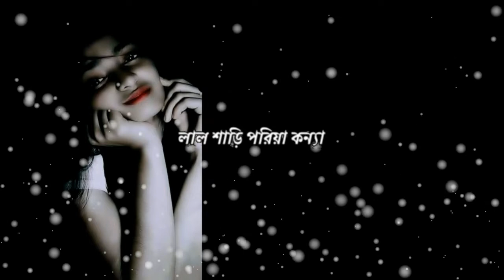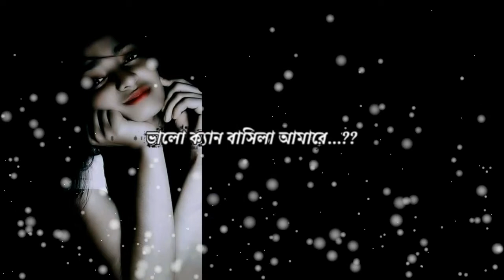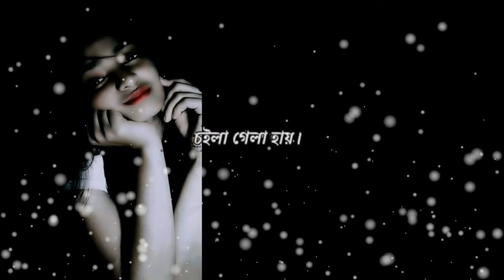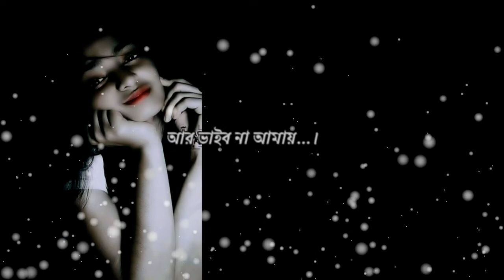Lal Shari Poriya Konna | লাল শাড়ী পরিয়া কন্যা New Version 2022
Lal Shari Poriya Konna | লাল শাড়ী পরিয়া কন্যা | SHOHAG |Music Video | Bangla New Song 2020
Lal Shari Poriya Konna | লাল শাড়ী পরিয়া কন্যা | SHOHAG |
Music Video | Bangla New Song 2020

Presenting the most popular song "Lal Shari Poriya Konna" Remake Version. This song singing by "Shohag", Lyrics "Rejaul Karim", Tuned by also "Shohag" & Music by "Albee(DJ Alvee)". Directed by "Saikat Reza"  Starring Tarek, Ariyana & Sayem.

Song: Lal Shari Poriya Konna
Singer: Md Noyon
Lyrics: Rejaul Hossain
Tune: Md Noyon
Label: Central Music and Video
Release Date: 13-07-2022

Cast: Tarek & Ariyana
Dop: Bikash Saha
Edit & VFX: Rejaul Raju
GFX: Nahid Hossain
Director: Saikat Reza
Production: SR Film
Produced and Distributed by Central Music and Video

--Also Available--